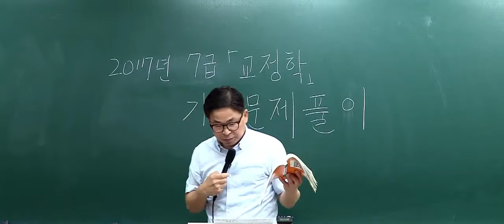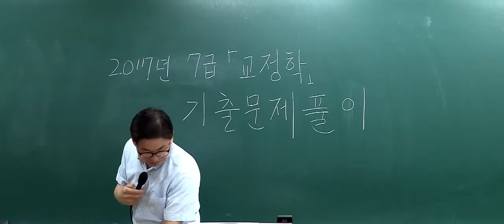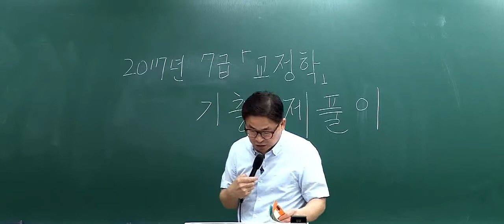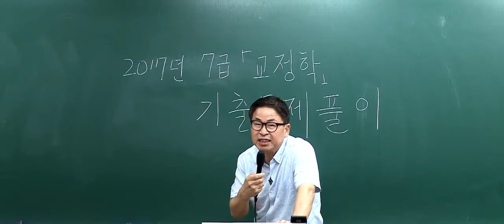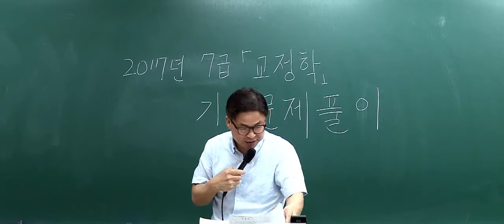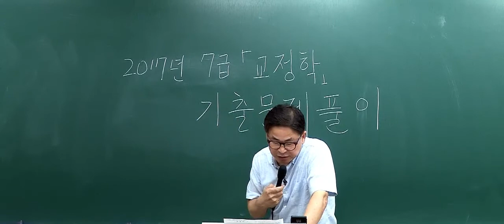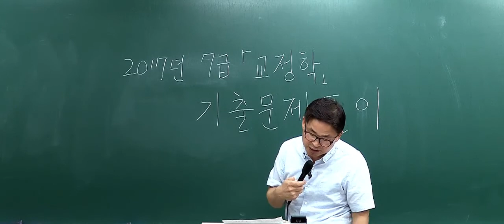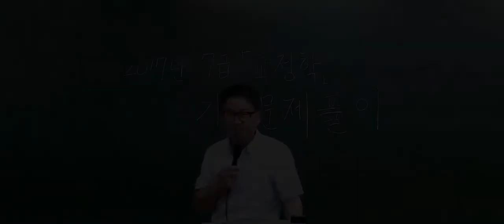[공무원시험] 법검단기 7급 교정학 김옥현 교수님의 기출문제풀이 강의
7급공무원 교정학 김옥현 교수님의 기출 해설강의!